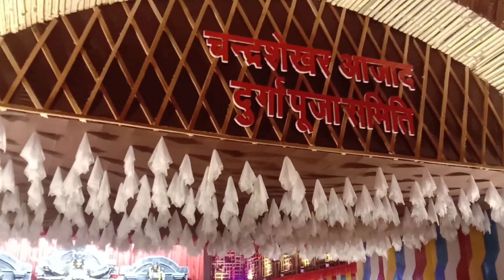Firayalal durga puja pandal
Gmschildag
Ss+2highschoolchildag